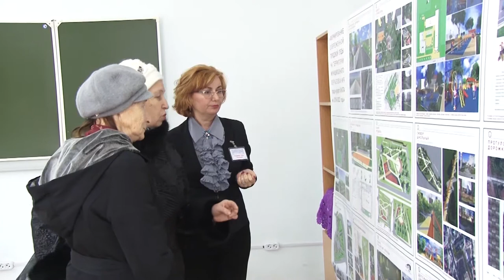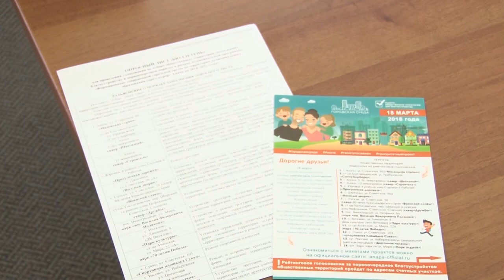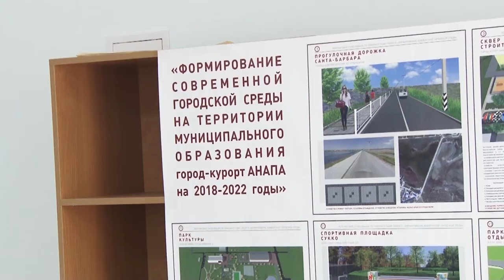Итоги рейтингового голосования по проекту "Комфортная городская среда"